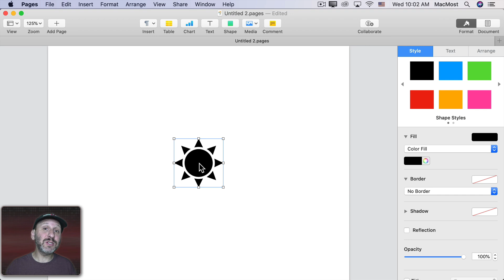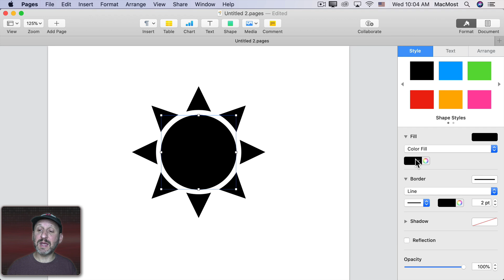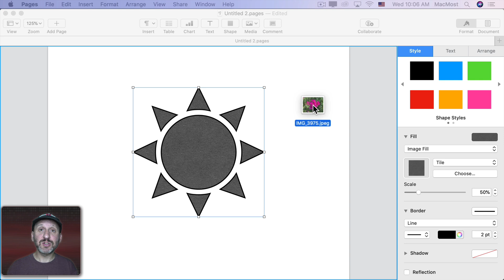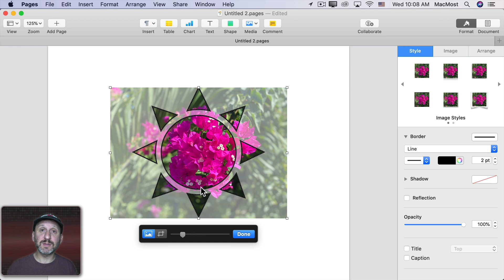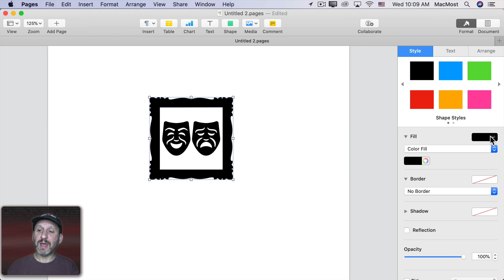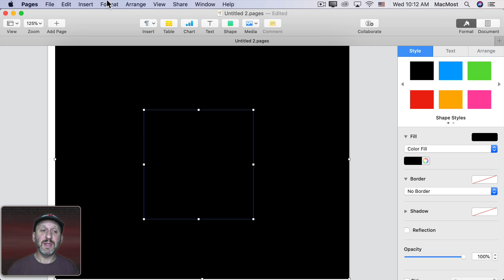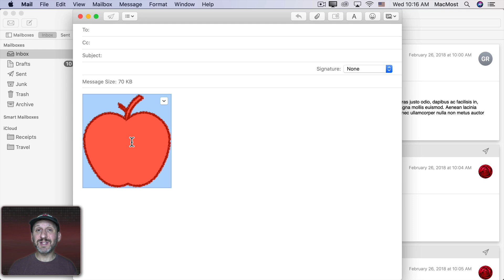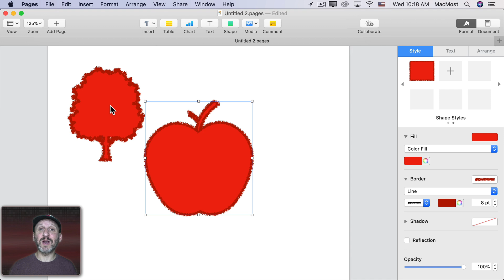Tips and Tricks For Using Shapes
The shapes in Pages, Numbers and Keynote can be used to spruce up a document or presentation. You can do much more with them besides a simple color fill and border.